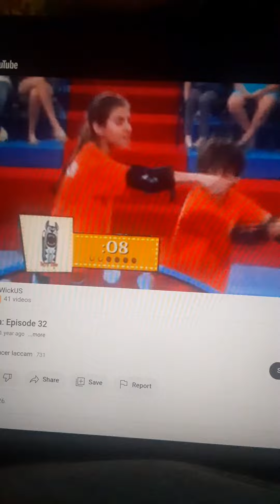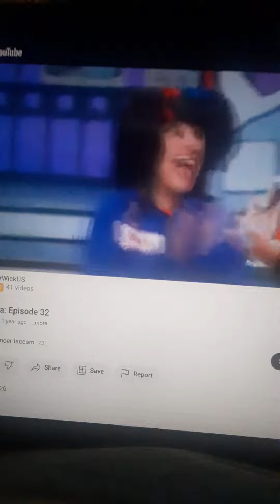Pictureka Part 157